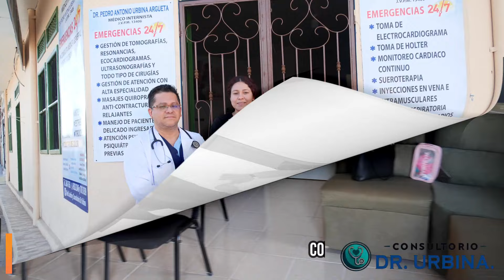🎉 ¡Gran Apertura del Consultorio Dr. Urbina este lunes 4 de noviembre! 🎉